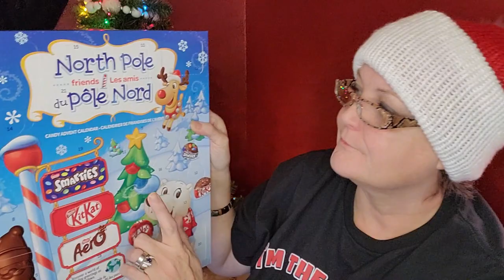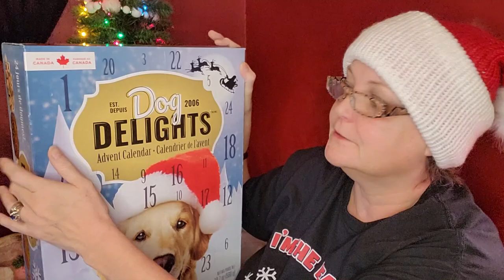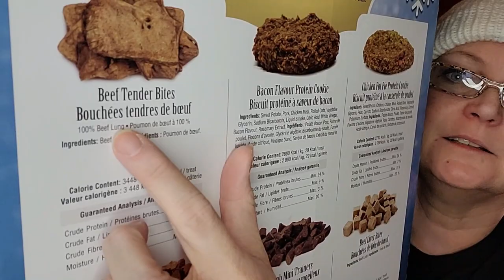Day 1~Angie & Sandy Christmas Is Terrific Gift Exchange 2022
Sandy Clark
                                           Nanaimo, BC
                                              V9R 6X6